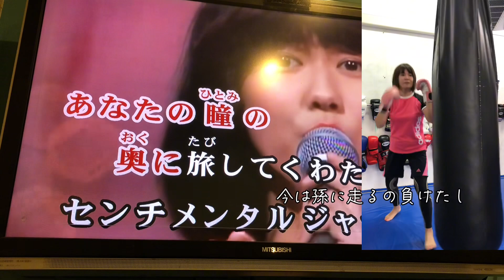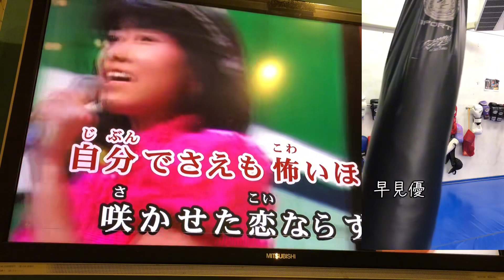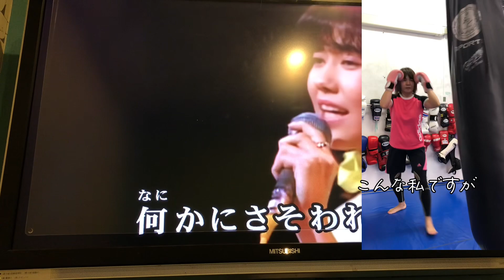普通体型を保ち続けたい動画！ センチメンタルジャーニー 普通体型 松本伊代ちゃんを応援したい￼